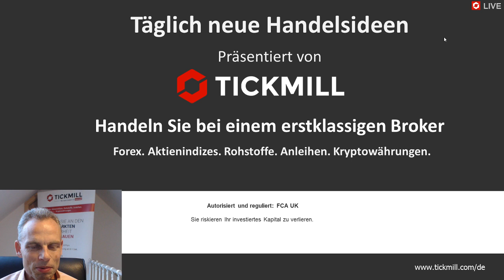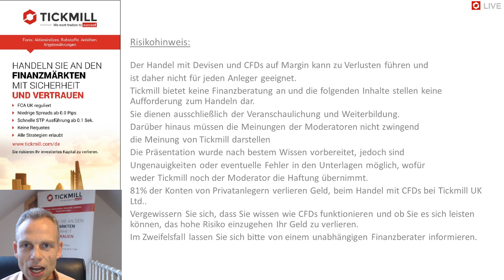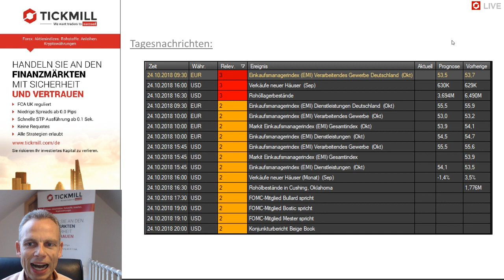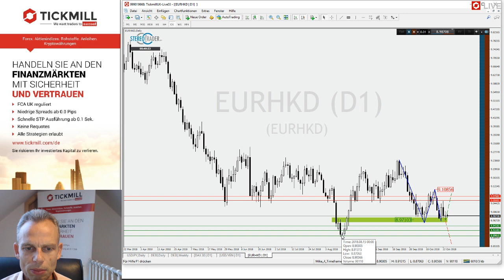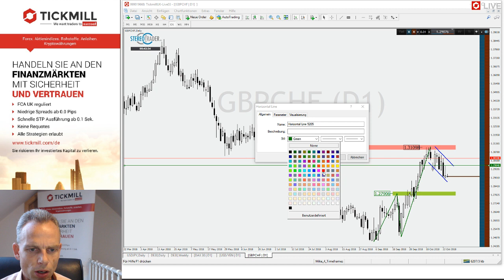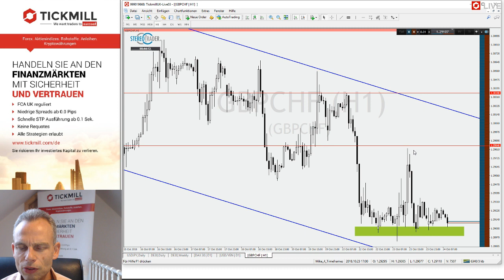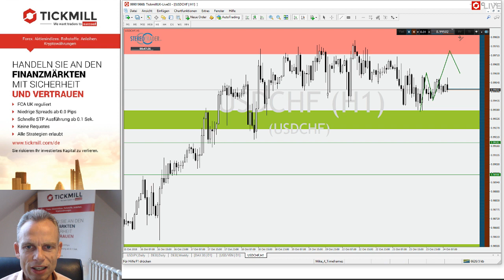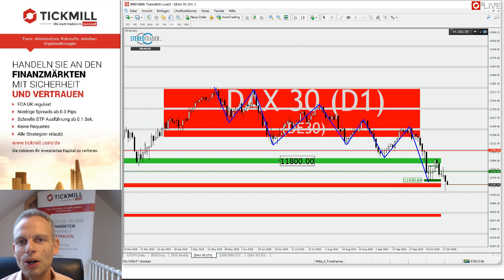DAX – USDJPY – GBPCHF – EURHKD – Videobesprechung zu Tickmill's Handelsideen für den 24. Oktober